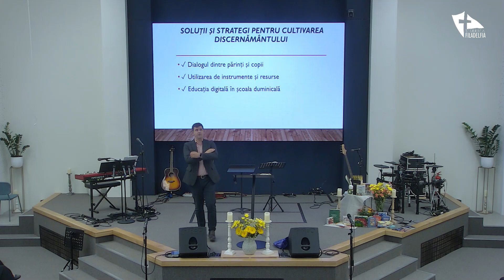Conferință învățători Școala Duminicală 2 - 30 septembrie 2023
Biserica Penticostală Fildelfia Timișoara